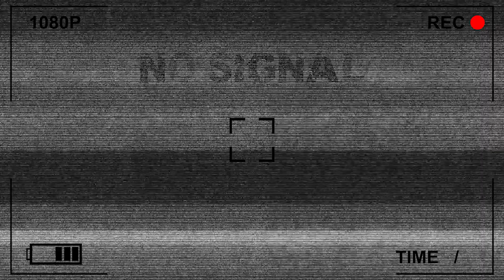KAMERA AN! Wir stürmen dieses Kuhkaff - OUTLAST 2 - GAMEPLAY #1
HEY FREUNDE 🍀

Hier unser neues Video: KAMERA AN! Wir stürmen dieses Kuhkaff - OUTLAST 2 - GAMEPLAY #1.
Wir wünschen euch viel Spaß beim anschauen und bewerten!
Wir hören uns im nächsten Video, bis dahin bleibt gesund.

Liebe Grüße,
Smektakulär

Habt einen Smektakulären Tag 👌🏽